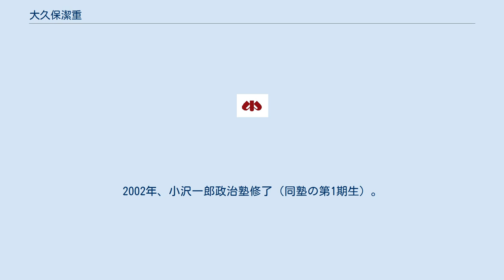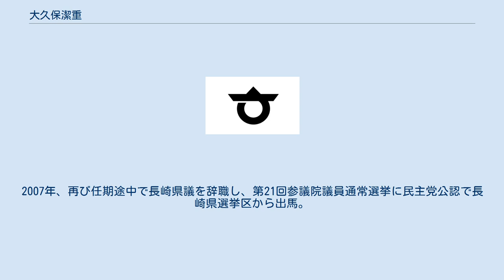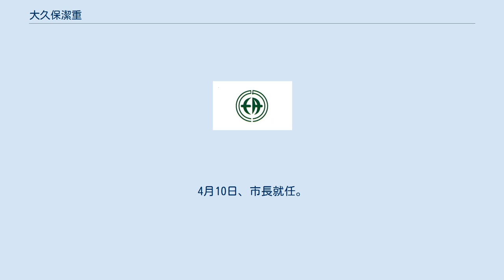大久保潔重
大久保 潔重（おおくぼ ゆきしげ、1966年3月12日 - ）は、日本の政治家、歯科医師。
諫早市長（1期）。
元長崎県議会議員（通算4期）。
元参議院議員（1期）。
 長崎県諫早市生まれ。
長崎県立諫早高等学校、長崎大学歯学部卒業。
東京都、神奈川県の歯科医院勤務を経て、福岡県福岡市博多区で歯科医院を開業し、地域の歯科医療に携わる。
2002年、小沢一郎政治塾修了（同塾の第1期生）。
 2003年、長崎県議会議員選挙に出馬し、初当選した。
2005年、長崎県議を任期途中で辞職し、第44回衆議院議員総選挙に長崎2区から民主党公認で出馬したが、自由民主党前職の久間章生に敗れ、落選した。
2006年、長崎県議会補欠選挙に出馬し、当選。
2007年、再び任期途中で長崎県議を辞職し、第21回参議院議員通常選挙に民主党公認で長崎県選挙区から出馬。
自由民主党新人の小嶺忠敏を破り、当選した。
 2009年、小沢訪中団に参加し、中華人民共和国を訪問した。
2013年の第23回参議院議員通常選挙では、民主党公認で長崎県選挙区から出馬したが、自民党新人の古賀友一郎に大差で敗れ、落選した。
自身の敗因については、有権者の民主党に対する拒否感を挙げ、その最大の原因について菅直人元首相の名前を挙げた。
2014年、第47回衆議院議員総選挙に長崎2区から民主党公認で出馬したが、自民党前職の加藤寛治に敗れ、落選。
2015年、長崎県議会議員選挙に諫早市選挙区から無所属で出馬し、通算3期目の当選を果たした。
2019年の県議選で4選。
 2021年1月15日、同年3月28日投開票の諫早市長選挙に無所属で立候補することを表明。
3月28日の投開票の結果、自民党の推薦を受けた現職の宮本明雄、元国土交通省職員の山村健志の2候補を破り初当選した。
4月10日、市長就任。